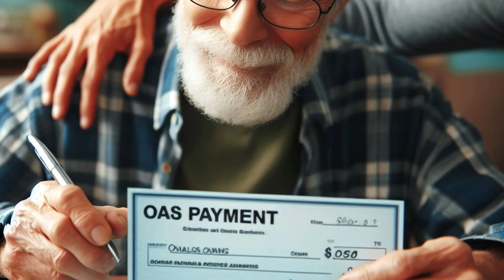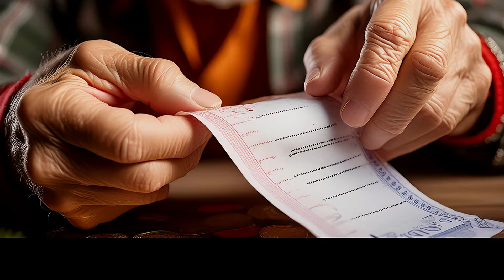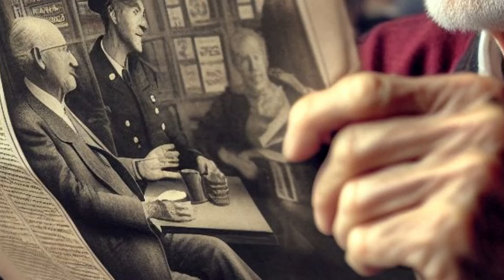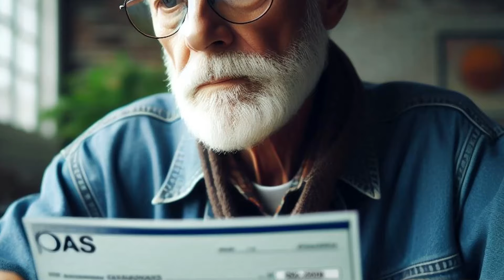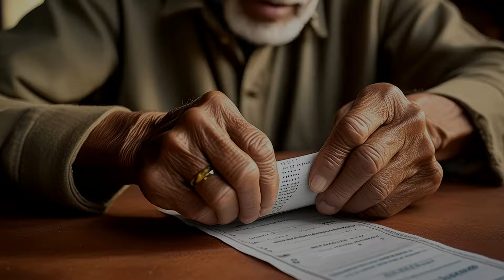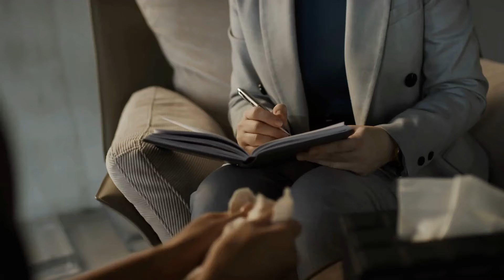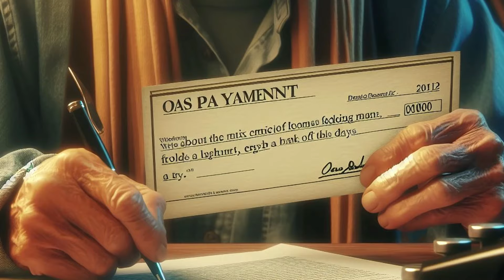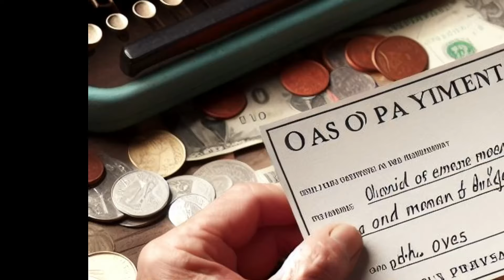Trudeau Announced! $1354 Increasing In OAS | MAY 1ST 2024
In a significant announcement on May 1st, 2024, Canadian Prime Minister Justin Trudeau revealed plans to increase the Old Age Security (OAS) benefit by $1354. This decision marks a substantial step in the government's commitment to supporting senior citizens and ensuring their financial well-being in retirement.